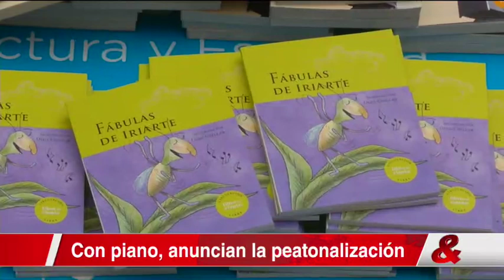Piano público en plena esquina de la séptima en Bogotá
Después de una encuesta realizada por la Alcaldía de Bogotá a 243 personas sobre lo que quieren para el centro, los resultados arrojaron que los ciudadanos buscan más espacios culturales para interactuar.